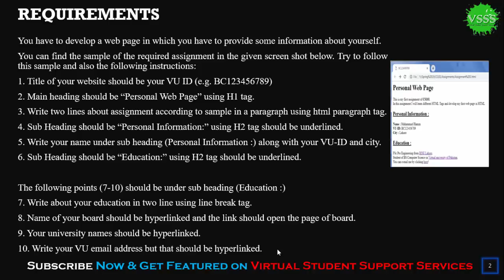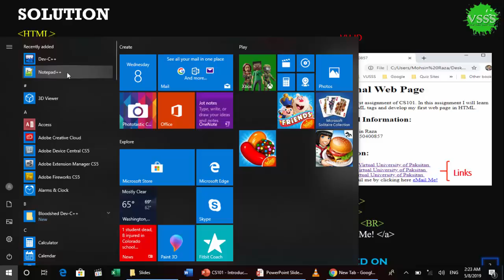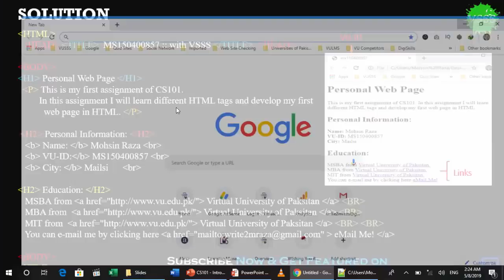SOLUTION Assignment No. 1 (CS101 – Introduction to Computing) Spring 2019